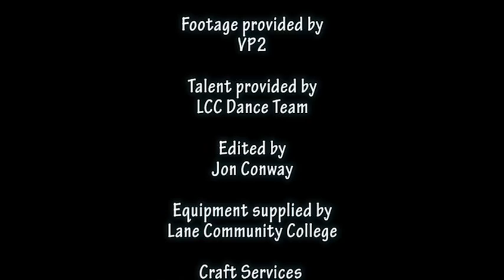VP2 S16 Dance for Camera Conway, Jon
A short segment I did for Video Production 2 using collaborative footage